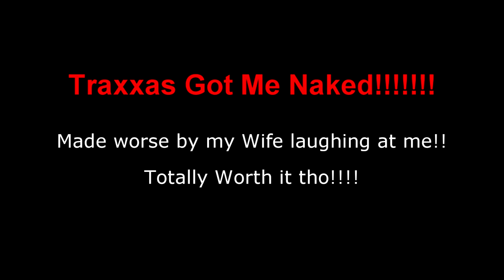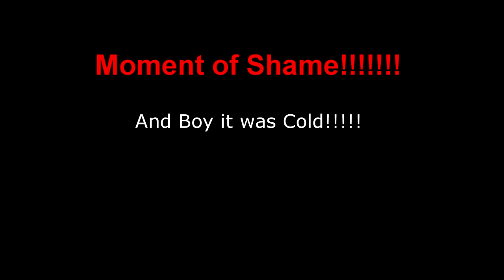TRAXXAS GOT ME NAKED!!!!!!!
First ever RC Boat a 6S!! traxxas Spartan things didn't go quite to plan!!